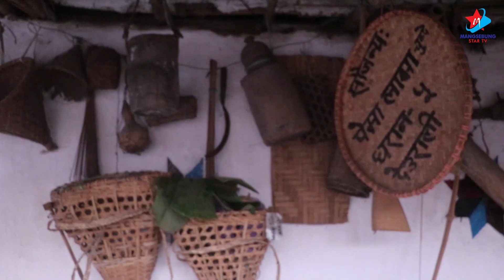yeba mundhum(येबा मुन्धुम)mangsebung star tv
Yeba Mundhum is being preserved from  poetical oral narration which has been transmitted from generation to generation by Limbu ritual specialists, such as Phedangma, Samba, Yetchamba, Yeba/Yema and mundhum experts known as Tumyehang. After discussing how Mundhum are identified as a specific form of narrative in the Limbu community, this video will focus on the mundhumic orientation  of Limbu Mundhum. Mangsebung star tv would like to document organic mundhum in its orginal forms.